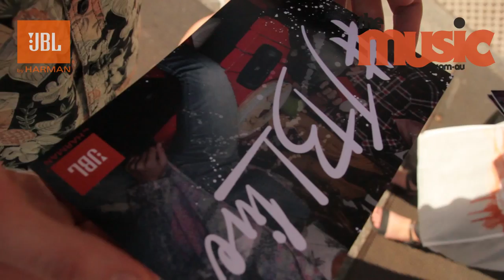theMusic @ BIGSOUND: Kucka Interview